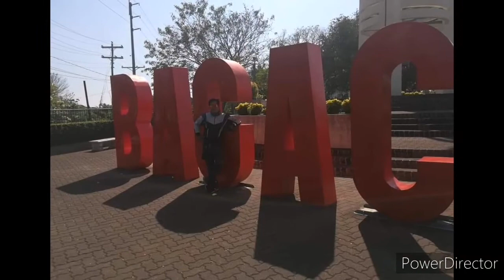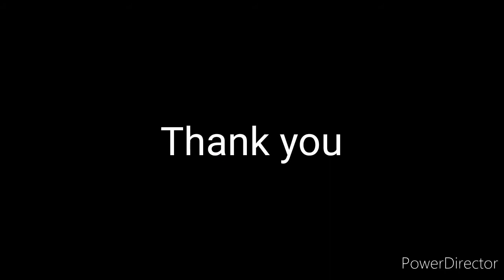Benjie Moto vLog